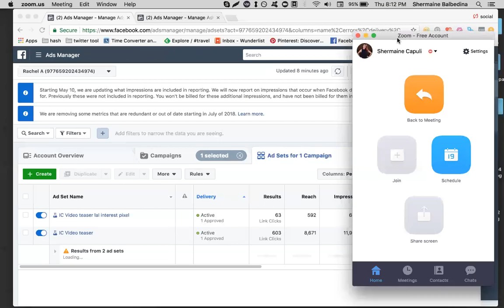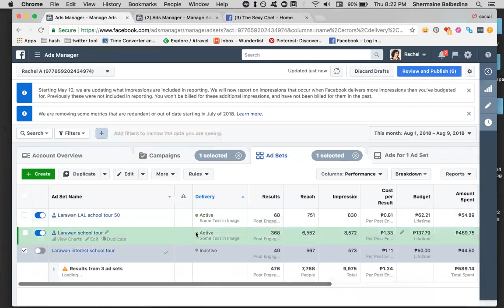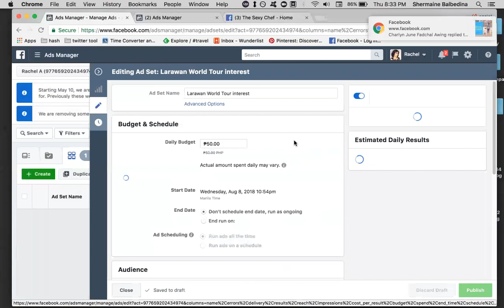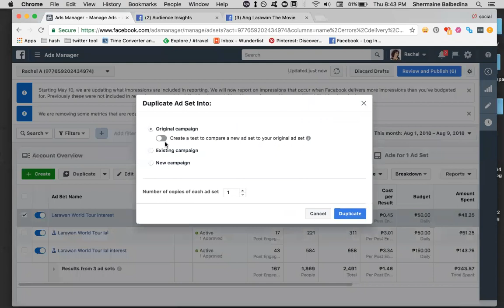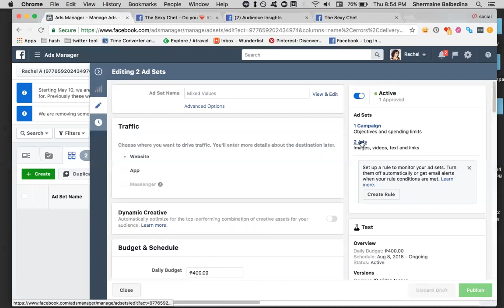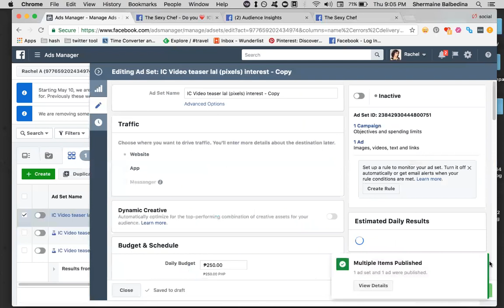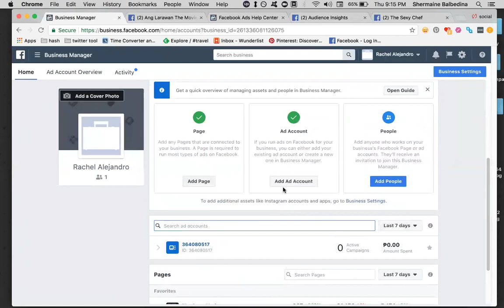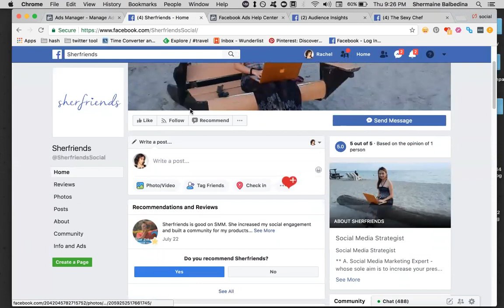Review ALL ads - aug9